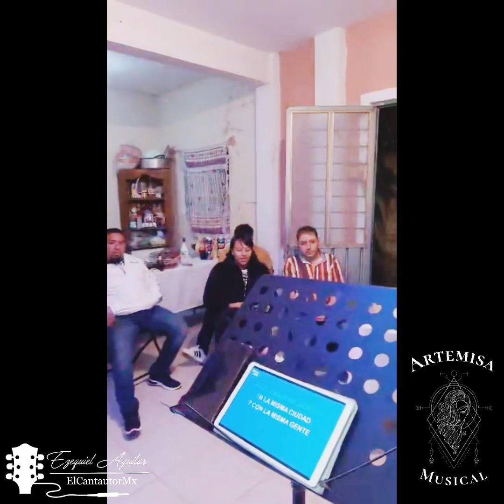Evento 2 Septiembre 2023